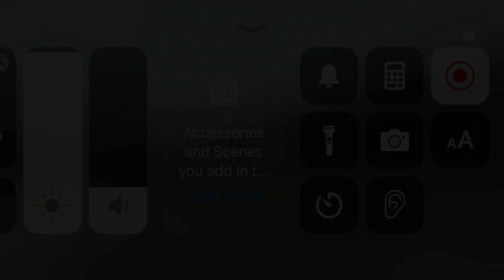New N.P.R.P. Intro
Just a control group i need 2 approvals before permanent